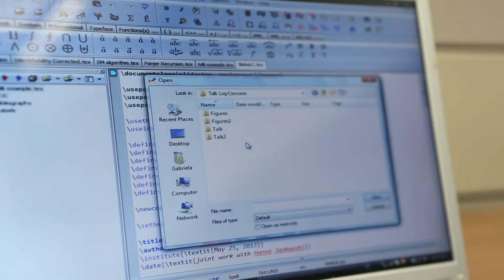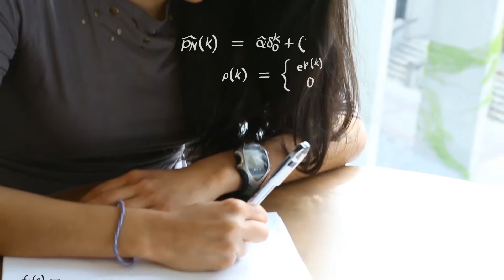YorkU Science - Undergrad Research - Gaby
Gaby - 4th year Mathematics and Statistics undergraduate student